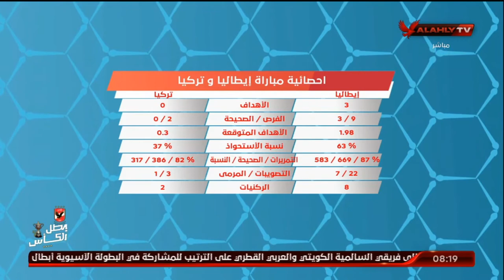كريم سعيد يستعرض إحصائية مباراة إيطاليا وتركيا | المحترف